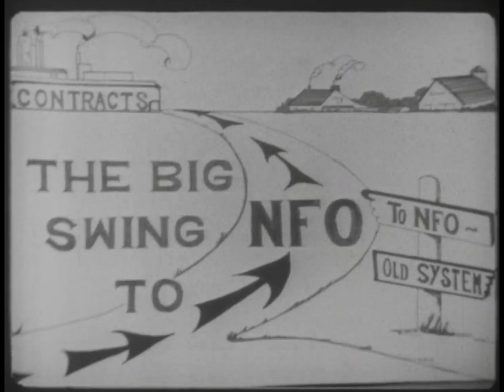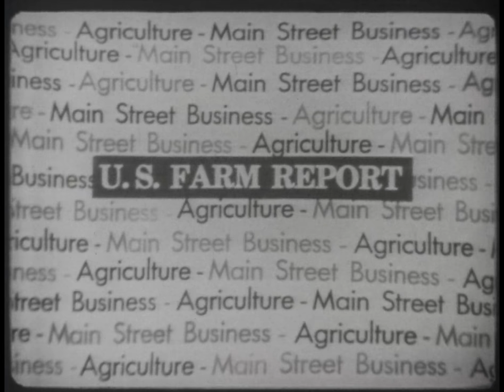NFO-198 (AV10700): Nationwide